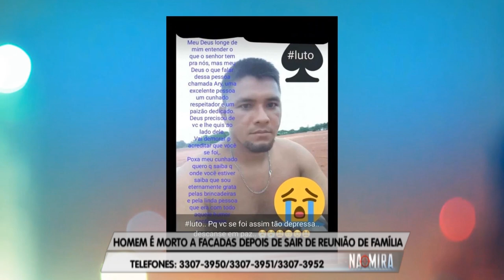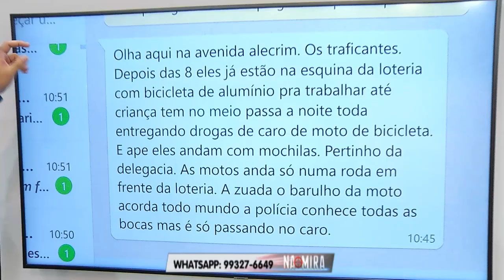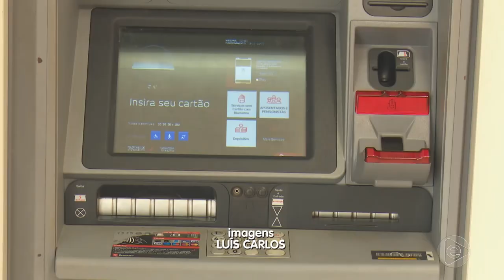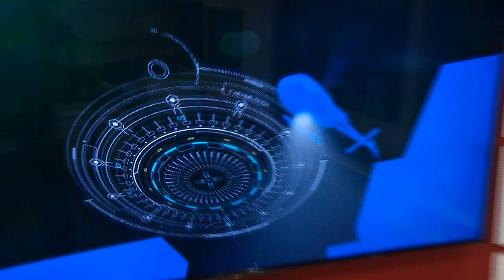Na Mira Em Tempo (10.06.2019) 2º Bloco